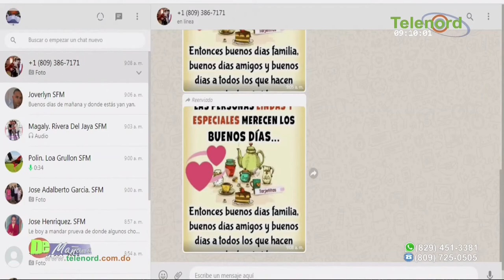Senadores se resisten a renunciar al barrilito - Debate en De Mañana